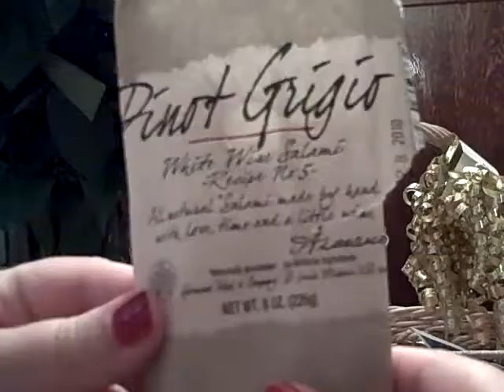Jessica's Basket and Fortune Cookies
Sorry that you can't really see the fortune cookies, but this is some of the stuff from my parent's 50th anniversary.